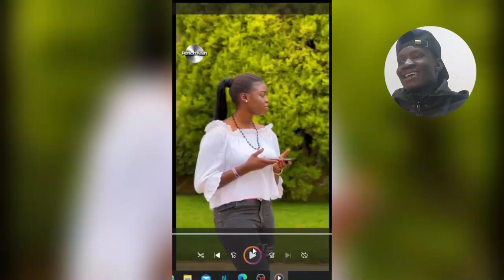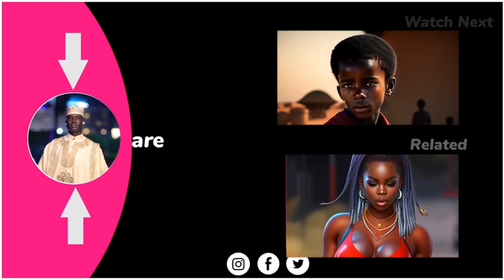South Sudan Comedy | She's Afraid to Sleep Alone | Penton Akech | Reaction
Penton Studion Releases one of its best comedy this year.